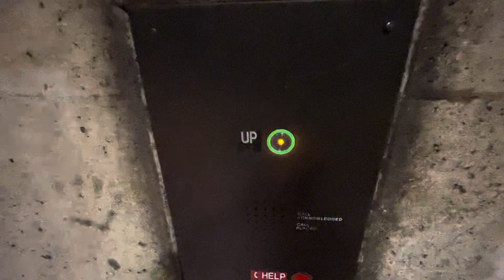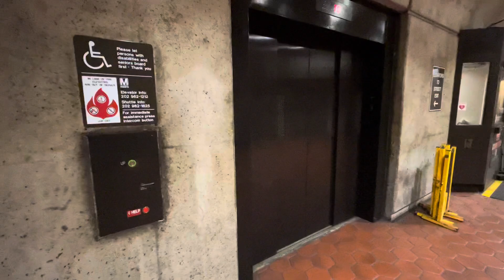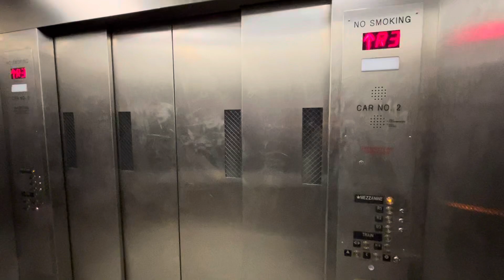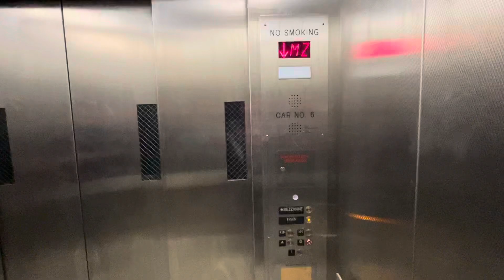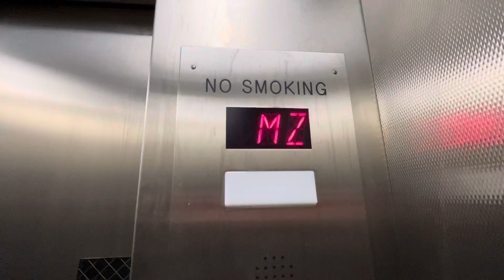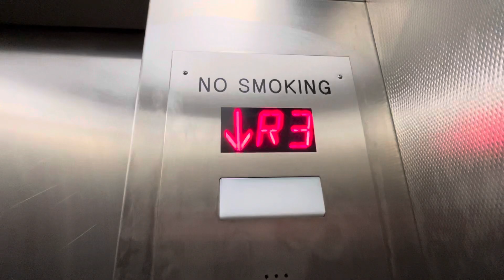US Traction Elevators @ Forest Glen WMATA Station in Silver Spring, MD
Finally crossed these off the bucket list. These are 700 fpm and go 20 floors underground.